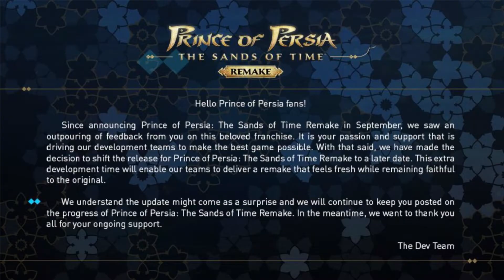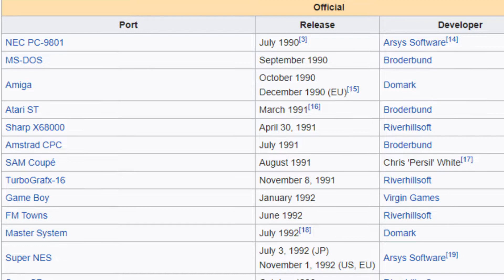Stardust Reviews: Prince of Persia (1989)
Released in 1989 for the Apple II, developed by Jordan Mechner, Prince of Persia remains one of the most-ported games of all time, and began a franchise with some truly top-notch installments. How well does it compare?